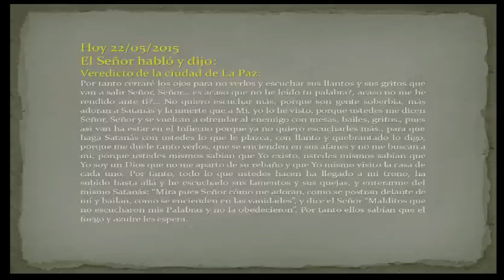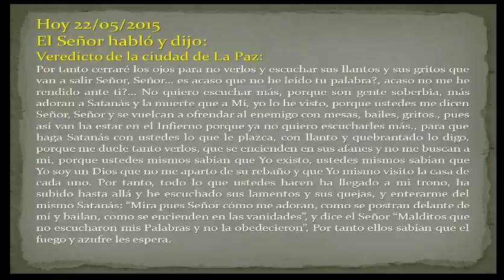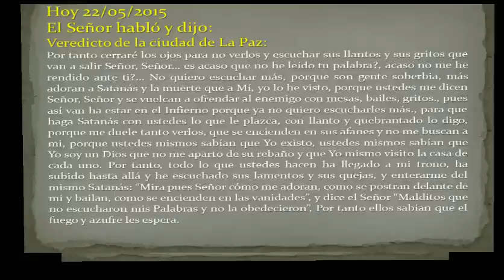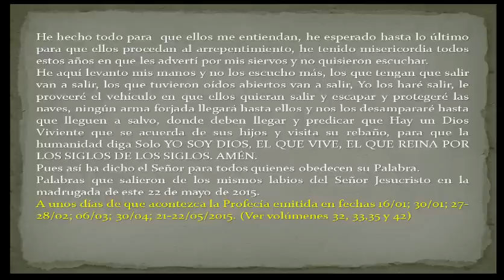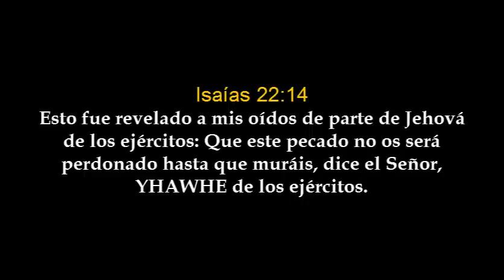DESASTRE CIUDAD DE LA PAZ... PRONTO...!!! - Profecía 22/05/2015 - Reducción de Población NWO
Les ruego cambiar la calidad del vídeo en herramientas del reproductor de YouTube (nos dijeron que no se puede leer)...

Juicio del Señor Jesucristo contra la Ciudad de La Paz - Bolivia.
Profecía recibida Hoy 22/05/2015. PARA TESTIMONIO DE QUE HAY UN ÚNICO DIOS VIVIENTE que HABLÓ y NO QUISIERON ESCUCHARLO.
Haz clic debajo el vídeo en Atalayas del Dios Viviente Cobija - Bolivia hay mucha más información de esta Profecía de Juicio contra la ciudad de La Paz que hemos ido recibiendo desde fecha 16 de enero de 2015...!!!
Tornados, Terremoto, Sunami, erupción volcánica. JUICIO CONTRA LA CIUDAD DE LA PAZ BOLIVIA... Ingresa a la página de Atalayas del Dios Viviente Cobija Bolivia, encontrarás toda la información que el Señor Habló...